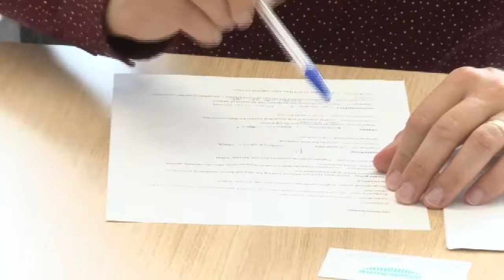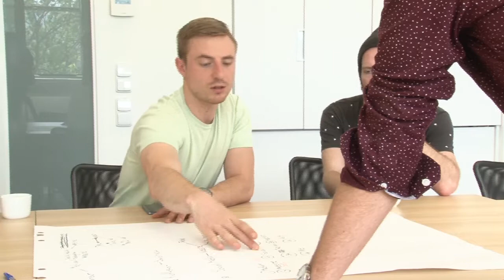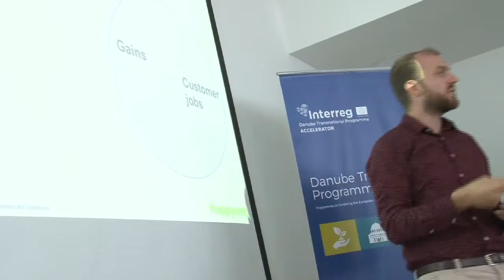DEXIC Accelerator - Interview with Pavel Bartos Happy End Agency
Interview with the award partner of DEXIC Accelerator - Happy End Agency and its founder Pavel Bartoš